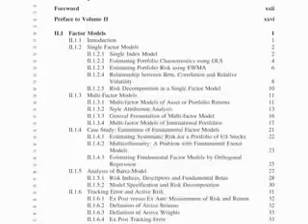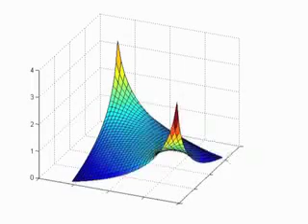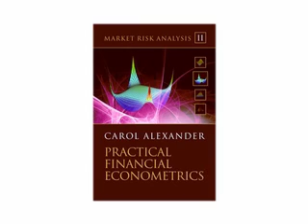Market Risk Analysis: Volume II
Acclaimed author on the subject Professor Carol Alexander introduces the second volume of the Market Risk analysis series, titled Practical Financial Econometrics.